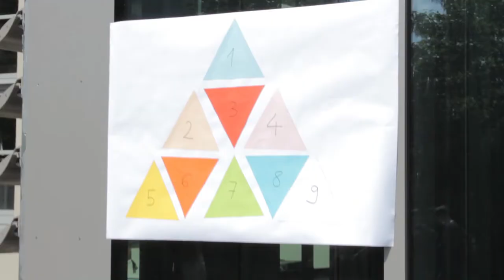EAH Jena Human Logo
An einem sonnigem Tag haben sich Studierende und Mitarbeiter der Ernst-Abbe-Hochschule Jena zusammen gefunden, um das Logo der Hochschule nachzustellen. Die Aktion war ein voller Erfolg.